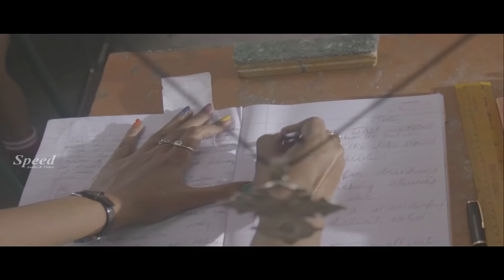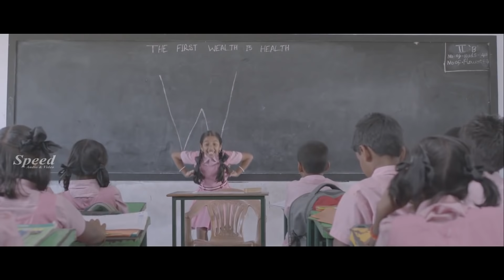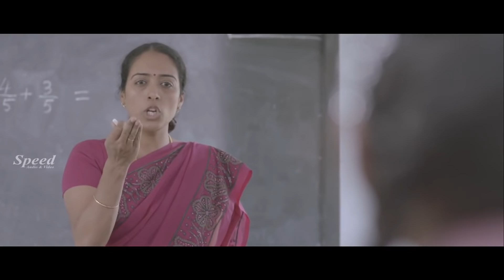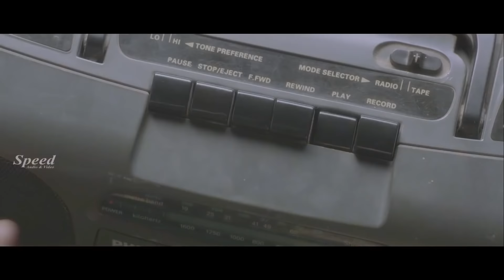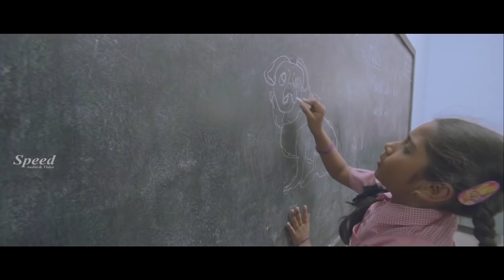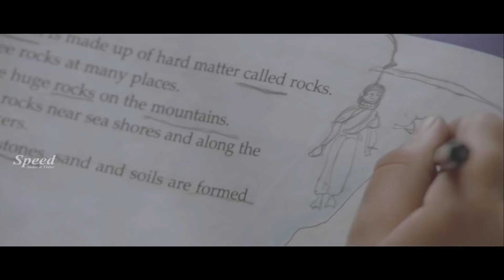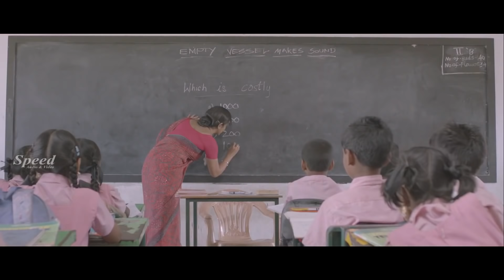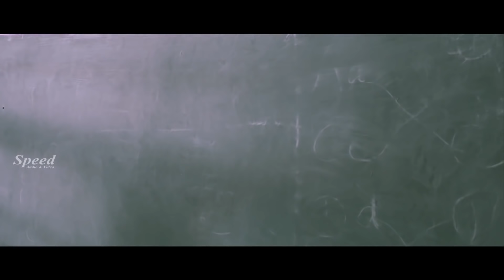Thanga Meenukal Malayalam Dubbed Movie | Ram | Sadhana | Shelly Kishore